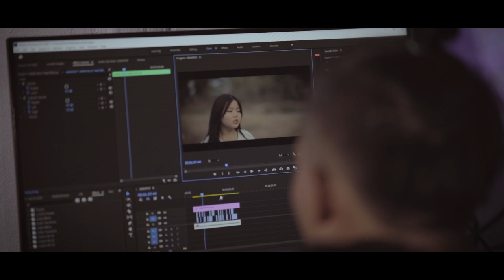Suffer alone Contest #8 Paw K'Nyaw